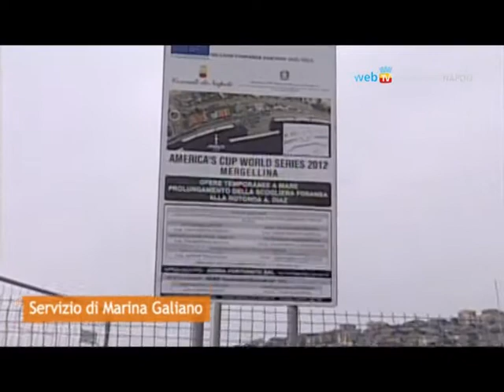La città si prepara all'America's Cup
La Jumbo Grandi Eventi, società con una consolidata esperienza nella progettazione di manifestazioni sportive di caratura mondiale si aggiudica, con K-events e Infront, la gara per gestire eventi, spettacoli e comunicazione della Coppa America.